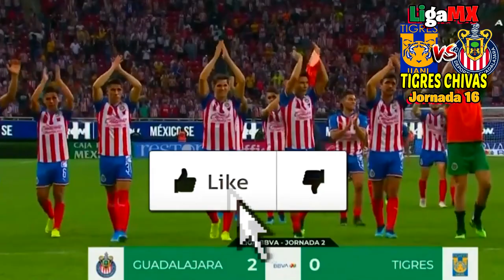🔴 EN VIVO: CHIVAS VS TIGRES HOY | ✅ TUDN | Tigres vs Chivas Donde Ver Hoy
Ver,ver el partidazo Chivas vs Tigres EN VIVO hoy por Tudn, tv azteca en vivo Tigres vs Chivas Jornada 16

PartidoChivas vs Tigres EN VIVO hoy Donde ver, tudn, en vivo, hora, Tigres vs Chivas 30 de octubre 2021, les dejo los canales con país y donde ver hoy el partido Chivas vs Tigres Jornada 16 Hoy,